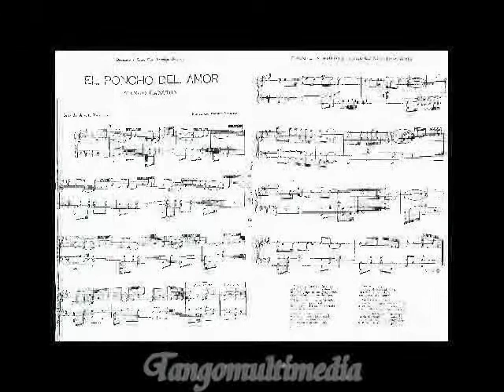El poncho del amor